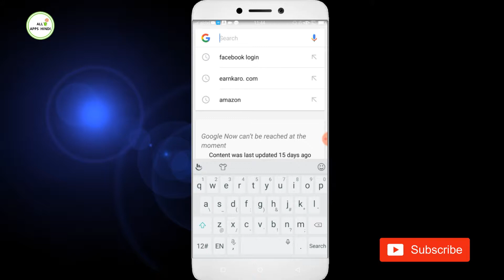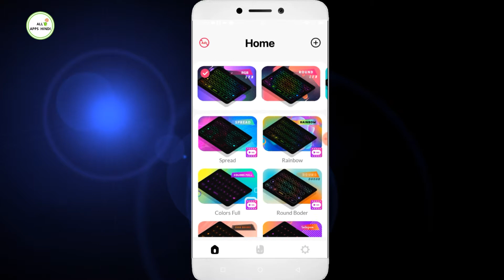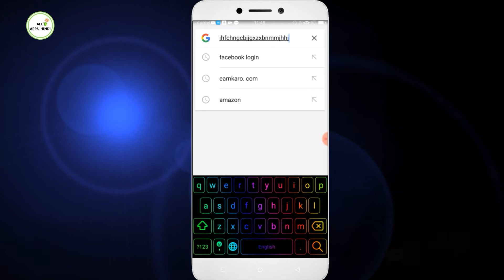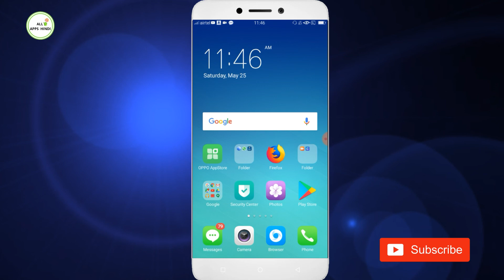best keyboard apps android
Hello guys ajki is vedio me ham bat Karenge keise upka phone keyboard ko change kar Sakte ho or alag alag design ka keyboard Laga sakte ho